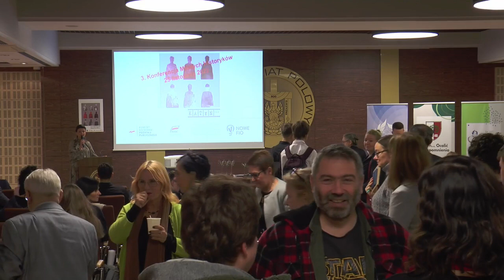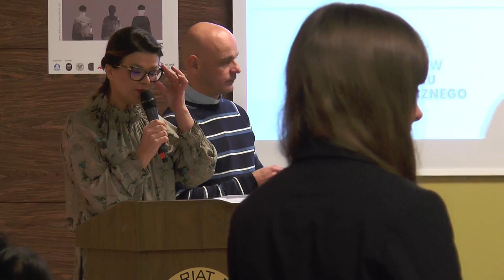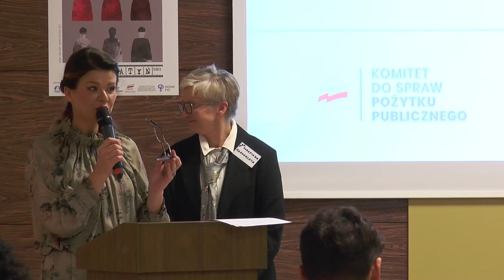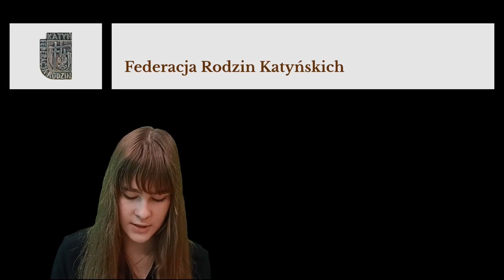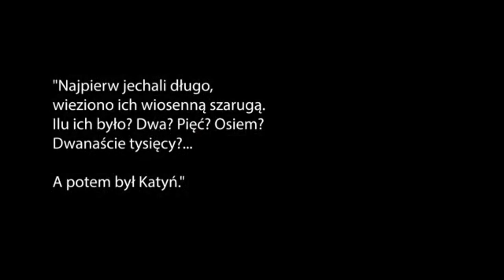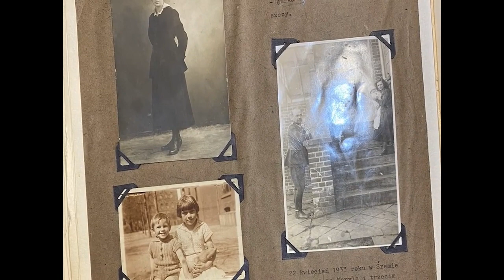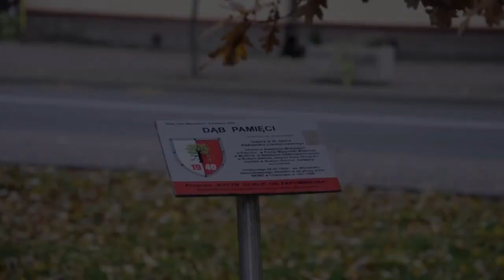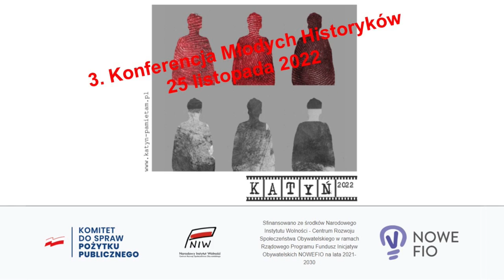3. Konferencja Młodych Historyków katyn-pamietam.pl Część 1